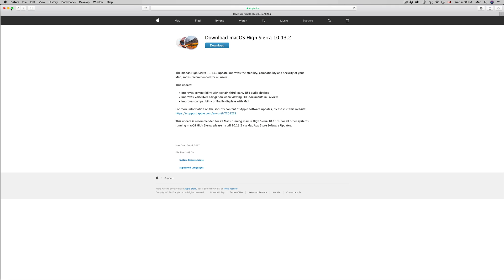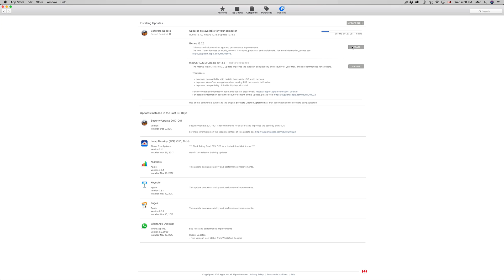How to Update to iTunes 12.7.2 - Mac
iTunes 12.7.2 - latest Apple update - MacBook , iMac, Mac mini,  Mac Pro